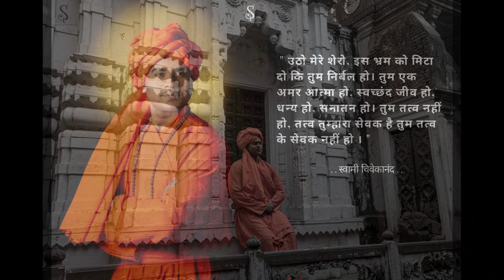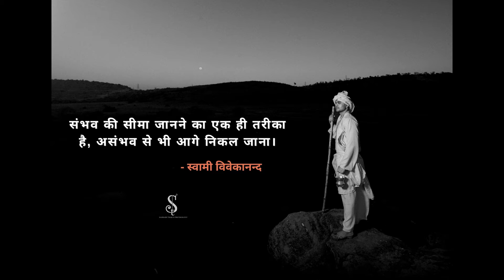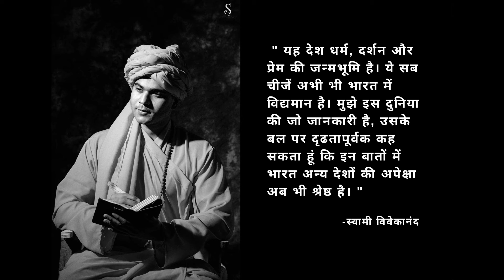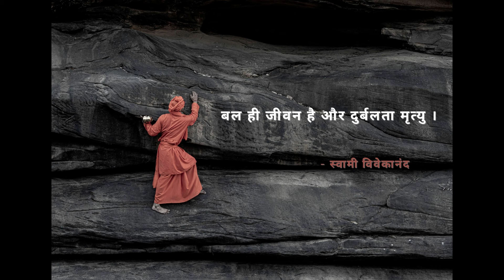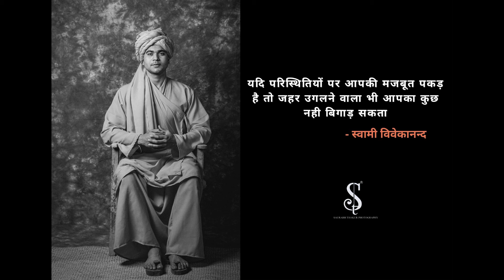Swami Vivekananda quotes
आज स्वामी विवेकानंद जी  के  जयंती पे आप सभी को हार्दिक शुभकामनाये |
आप सभी के समक्ष स्वामी विवेकानंद जी के विचारो पे आधारित ये फोटो डॉक्यूमेंट्री प्रस्तुत करते हुए बहुत  उल्लासित अनुभव हो रहा है। उम्मीद है आप सभी को उनके विचार और मेरी फोटोग्राफी पसंद आएगी।
इसी विचार के साथ प्रस्‍तुत है ये फोटो डॉक्‍यूमेंट्री |
धन्यवाद
| जय हिंद |

In frame :- Shubham Tiwari
narration :- ujjwal pandey